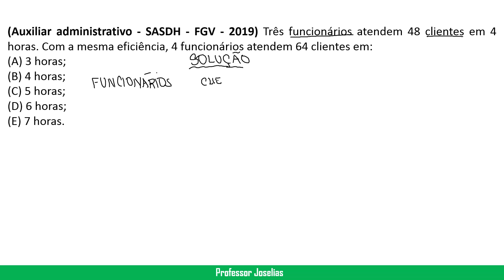Questão 07 - FGV 2019 - Raciocínio Lógico e Matemática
(Auxiliar administrativo - SASDH - FGV - 2019) Três funcionários
atendem 48 clientes em 4 horas. Com a mesma eficiência, 4 funcionários atendem 64
clientes em:
(A) 3 horas;
(B) 4 horas;
Resposta: B

Baixe o material de apoio da aula de questões da FGV no